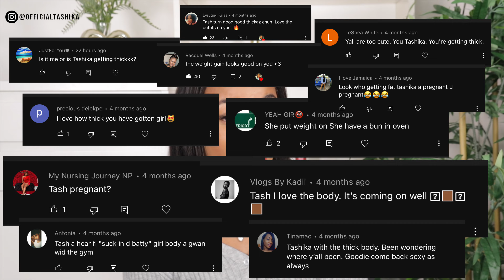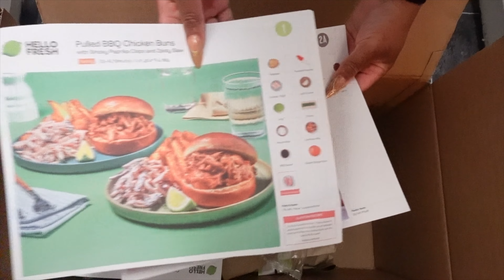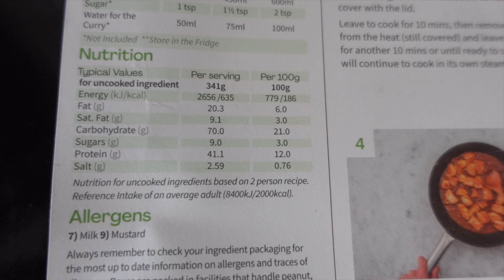THE SECRET TO MY WEIGHT GAIN | TIPS FROM A SKINNY PETITE GIRL WHO STRUGGLED TO GAIN | TASHIKA BAILEY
I love and appreciate the support I get from every single one of you💙

🙋🏽‍♀️ABOUT TASHIKA BAILEY
Age? 25
Height? 5ft1
Weight? 56.1KG
Nationality? Jamaican/British

HOW I GAINED WEIGHT! | TIPS FROM A SKINNY PETITE GIRL WHO STRUGGLED TO GAIN

➡️ PREVIOUS VIDEO
CCGRWM How I plan to reinvent myself and completely change my life

* Some links are affiliate, meaning if you choose to purchase an item with the link in the description box, it does not change the price in any way, however, I earn a small commission which enables me to continue creating content for this channel. I am not paid or asked to use these links.

* Thank you so much to HELLO FRESH for kindly sponsoring this video. ALL thoughts are always my own HONEST views.